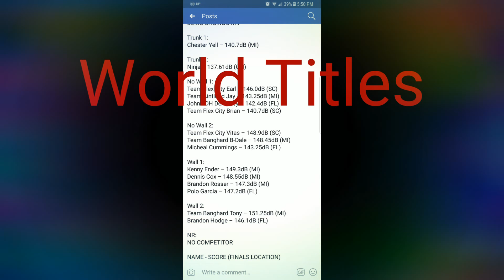2017 season almost over placed in the top 4 in ISPLL World final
My Builder Rob H ipps from Rob custom in Apopka fl.
And my car club brothers
2MUCH4U CC